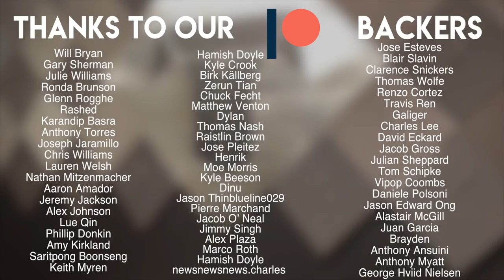Checking Out Spokane With the Fam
Red Robin, Home Depot, OPRAH WINFREY'S HOUSE?!?! Man this vacation seems awesome.